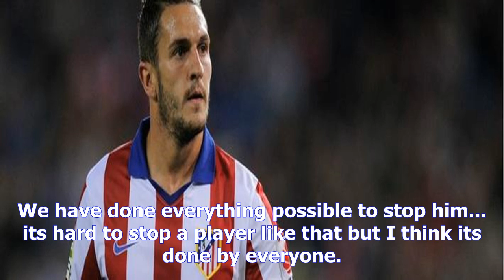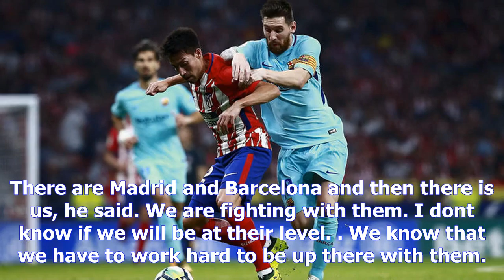Koke pleased with atletico display against barcelona, messi- [News 24h]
Koke pleased with atletico display against barcelona, messi
Copyright@ by News24h
Atletico Madrid midfielder Koke praised his side for their performance and ability to contain Lionel Messi in a 11 draw against Barcelona. Saul Niguezs firsthalf goal was cancelled out by Luis Suarez at the Wanda Metropolitano as Atletico ended Barcas perfect start to the LaLiga season on Saturday. After helping Diego Simeones men keep Messi below his usual matchwinning best, Koke said it was a team effort. We already know Messi, who has so much quality that he can score a goal at any time, he said. We have done everything possible to stop him... its hard to stop a player like that but I think its done by everyone. The result saw Atletico remain unbeaten in the league this season, sitting third and six points behind Barca. 94 11 ¡Final ¡Reparto de puntos en el Wanda @MetropolitanoAtletiBarça AúpaAtleti pic.twitter.comDrzwqLExU8 — Atlético de Madrid @Atleti October 14, 2017 Koke said his team was still pushing to match Ernesto Valverdes side, as well as city rivals Real. There are Madri...